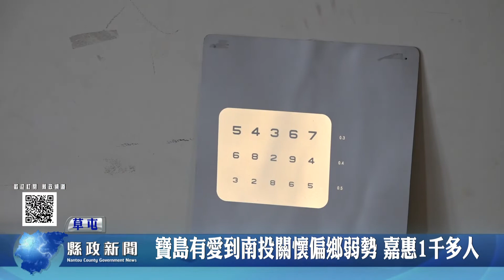寶島有愛到南投關懷偏鄉弱勢 嘉惠1千多人｜南投縣政新聞 2022.04.29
寶島光學科技股份有限公司結合南投縣驗光師公會，出動20位驗光師到中寮鄉公所，為弱勢及65歲以上長輩免費驗光配鏡，縣長林明溱專程前致贈感謝狀，稱讚這項「寶島有愛送EYE到偏鄉」的義舉，並代表今年全縣將受惠的5鄉1,250位民眾，感謝贊助鏡片的新加坡商趨勢光學及寶島公司服務團隊。